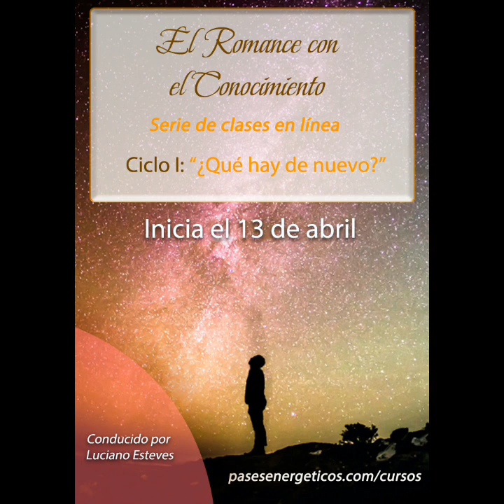El Romance con el Conocimiento. ¿Qué hay de nuevo?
CIclo de Clases en Zoom
De todos los conceptos y prácticas clave del Camino del Conocimiento, quizás ninguno sea a veces tan ignorado como el Romance con el Conocimiento.
Es natural –o eso parece– que nos deslumbremos ante las infinitas posibilidades de mejorar nuestra percepción de formas inusuales, incluso extravagantes. Después de todo, algo dentro de nosotros está aprisionado por una forma socialmente acordada de usar nuestra mente.
Ese acuerdo social conlleva su propio conjunto de limitaciones, que se imponen a nuestro intelecto incluso antes de que nos demos cuenta de lo que está sucediendo. Este triste encarcelamiento de nuestro hermoso intelecto natural se establece en nuestros primeros años, cuando aún somos niños.

Recibe contenido e información de eventos a través de tu email
📩 BOLETÍN

NUESTRO FUTURO DEPENDE DE LAS SUSCRIPCIONES DE LAS PERSONAS QUE VEN EL VALOR EN LO QUE HACEMOS Y QUIEREN APOYARNOS PARA MEJORAR.

¿Quieres sentir tu energía y vitalidad?
¿Quieres alcanzar un estado físico y anímico óptimos?

► Prácticas a través de Zoom.
► Grabación de las sesiones.
► Comunidad de Alumnos.
► Más de 60 cursos y 450 clases grabadas.
► Retiros para el Bienestar.

💚 Muchas gracias💚